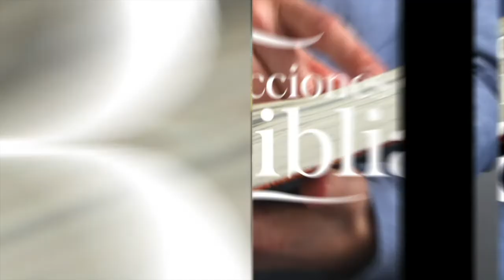LDB - EL DESTINO DE LA SERPIENTE - 06 DE ABRIL 2022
La lección para este día se titula: EL DESTINO DE LA SERPIENTE, un tema presentado por el Pastor Ever Roblero.